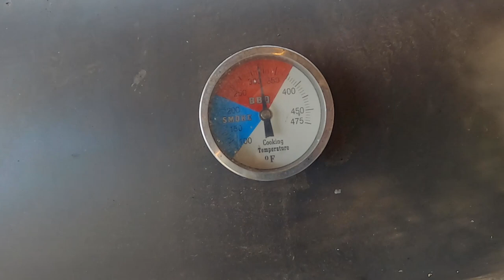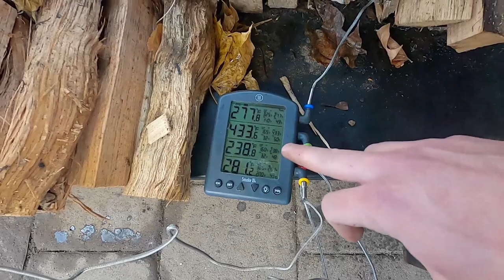DO THIS TO PROTECT YOUR OFFSET SMOKER | Old Country Brazos Smoker | Fatty's Feasts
This is honestly a video I probably could have made two parts, but I wanted this to just be a fun filled experimentation day. In part one of this video, we go through the entire reseasoning process for the old country brazos smoker. It has been almost two years since I seasoned this smoker and I figured with winter coming, it would be the perfect time to give it another coat. Seasoning is one of the most important aspects when it comes to owning an offset smoker. This process provides protection from the elements and rust, plus keeps your smoker looking good as new!

The second part of this video is where I test how the removal of the baffle plate in this smoker affects the hot spots within the cooking chamber. To do this, we do the famous biscuit test, a must to do with any offset smoker.

Chapters:
00:00 Intro
02:12 Cleaning Inside Of Smoker
05:47 Cleaning Outside Of Smoker
07:36 Lighting Fire / Drying Out
09:39 Seasoning Inside Of Smoker
12:25 Increasing Temps
12:58 Seasoning Outside Of Smoker
14:00 Seasoning Firebox
16:15 Testing Temps With Thermoworks
19:32 Testing Temps With Biscuits
21:16 Being Fat & Final Thoughts

Here are the links to all of the products I recommend and / or use in my Smoker videos:
Pale for Grease Drip
High Temp Silicone
Grill Gasket
Fold Up Table
Aprons:
Butcher Paper
Boning Knife
Slicing Knife
Charcoal Chimney
Smoker Ash & Grate Tools
Water Pans
Heat Resistant Gloves

Here are the links to my camera / audio equipment:
GoPro Hero8
Rhode VideoMicro
Zoom Recorder
Rhode Lavalier Mic
PowerDeWise Lavalier Mic
GoPro Adapter For Camera Stand
Camera Stand

😁 We try to bring some fun and comedy to you to brighten your day. Also, make sure to comment with ideas of what we can make, skits we can do, or to give us advice about how to make our videos even better. Our channel wouldn't exist without all of you! We love what we do and want to bring the best possible content to you all to make your day a little bit better! 😁